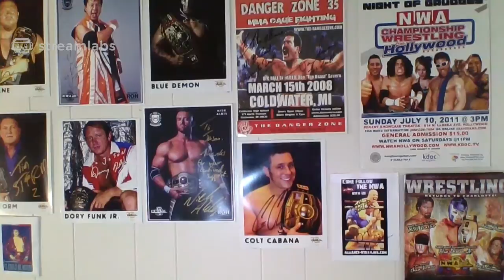PreParty NWA POWERRR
Tonight, NWASuperPOWERRR was supposed to air. With the COVID-19 Pandemic, the NWA is changing things up. I'm not even sure if there will be some form of Content available at 6:05 tonight. But we're still doing the talkNWA gimmick ahead of the time slot, even if there isn't a show. Join Jay Cal at 5:05 Eastern, 2:05 Pacific and be apart of the live stream.

Today we celebrate former Champion and future opponent of Tim Storm, Jax Dane.  Today is his birthday, so we're going to to a deep dive on one of the unsung heroes of the National Wrestling Alliance under the previous ownership.  Which involves really the only story-line to carry over to the Corgan NWA, which is Tim Storm vs. Jax Dane.

For an interview Jay's take on the cancellation of the CrockettCup2020, listen

If you want to order the replay of NWA Hard Times you can use this link to save $10.

If you enjoy this podcast and would like to purchase a t-shirt, you can do so by clicking this